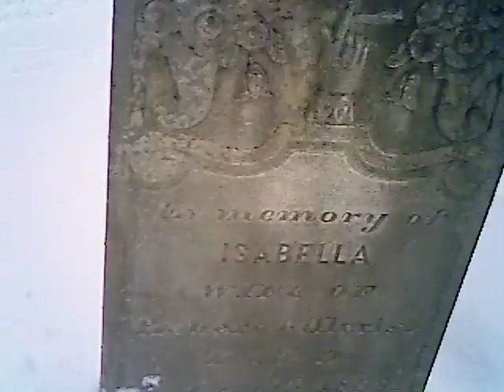Witchy Finds: Grave Yard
This is a video of me and my older sister in St. Martians at the grave yard we found in the woods